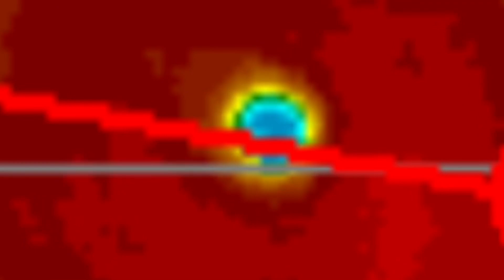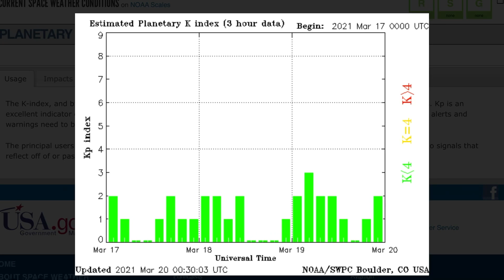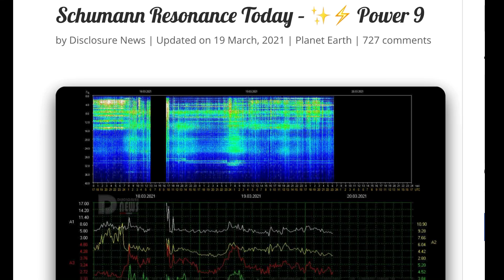Volcanoes POPPING OFF / China Earthquakes / Australia Extreme Weather WARNINGS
March 19, 2021
China Earthquakes / Australia Extreme Weather WARNINGS / Volcanoes POPPING OFF
5 Day not so normal World Weather forecast Plus a look at OUR sun for today.
Earthquakes Worldwide for today. Latest on disaster Alerts and Volcanic Activity
The Morning D.E.W. Store